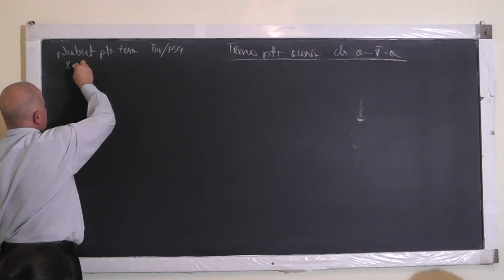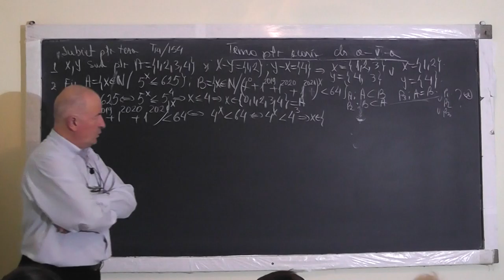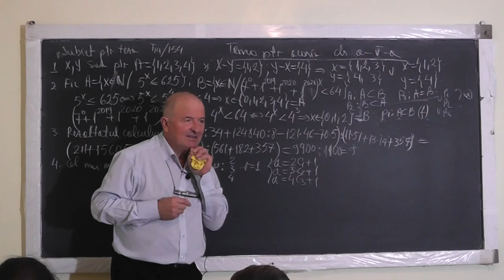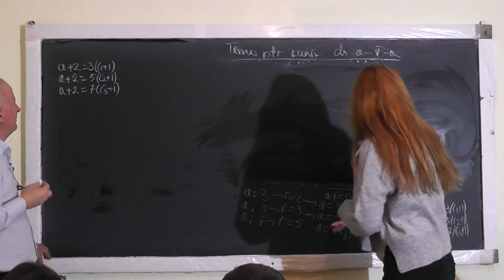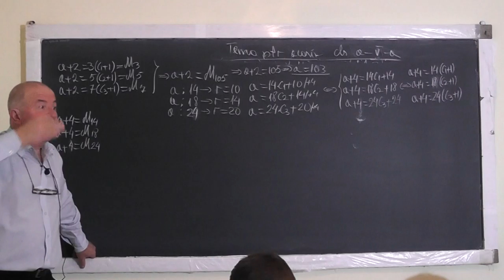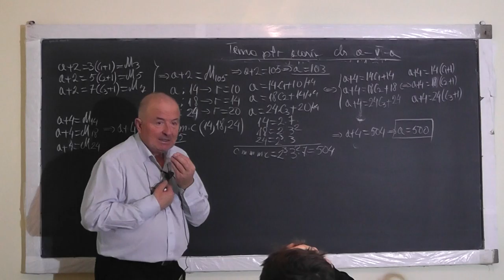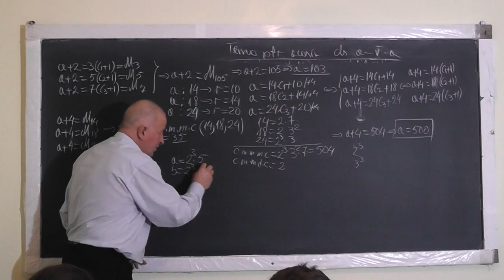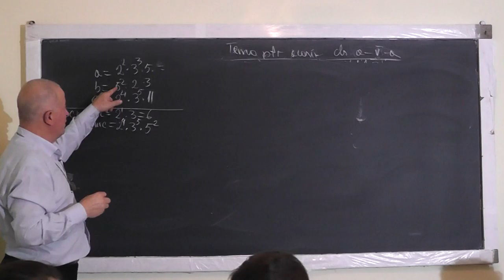1/2 Lectia 1239 - Teorema impartirii cu rest Multimi Divizibilitate Operatii cu Puteri - Clasa 5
Aceste lectii sunt SUSTINUTE de VOI si daca va sunt utile, as aprecia un Like, Share, Comment - In aceasta lectie de matematica pe care o puteti vedea in direct si pe ne ocupam de tema pentru acasa la clasa a V-a. Din cuprins: Multimi, Divizibilitate, Puteri si Operatii cu puteri, Teorema impartirii cu rest, C M M M C (cel mai mic multiplu comun),C M M D C (cel mai mare divizor comun), Decompunerea in baza 10 si restrangerea lui cunoscand decompunerea lui.